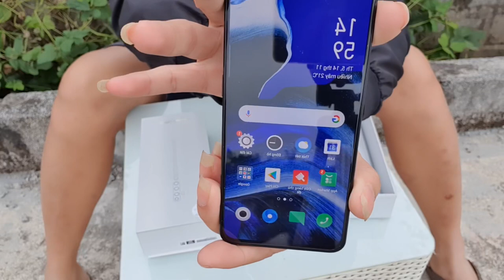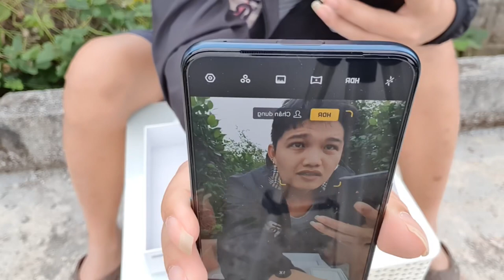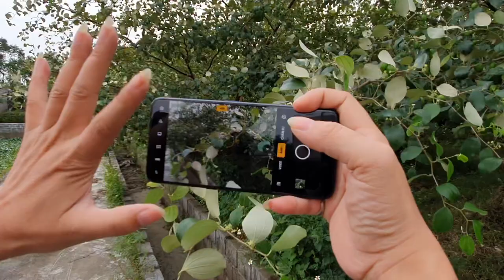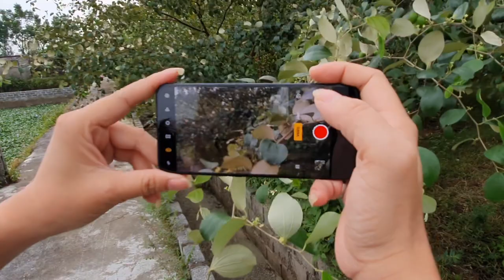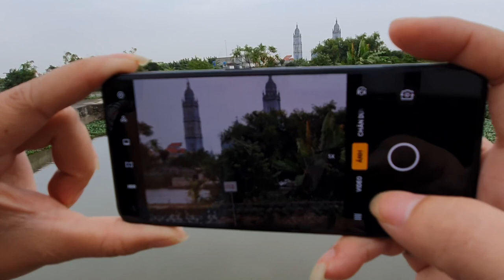So Sánh điện thoại#1#OppOReno2 - RenO2F siêu hài hước#*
Nếu các bạn thấy clip của mình hay và thú vị thì hãy cho mình 1 like , Share, và Subscribe, Đăng kí kênh để tạo cho mình động lực làm ra những Clip hay và thú vị khác nữa nhé. Mình cảm ơn các bạn rất nhiều.
Mình cảm ơn các bạn rất nhiều.
-Bản quyền thuộc về GẤU TITI TV không sao chép dưới bất kì hình thức nào.   -